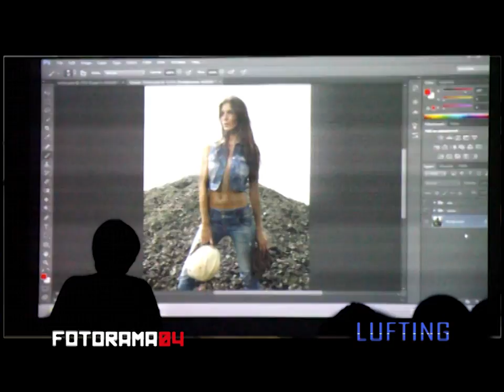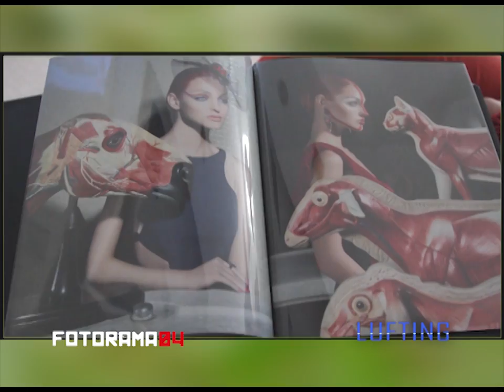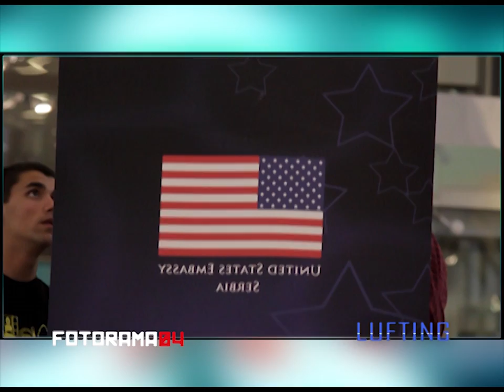LUFTING Fotorama04 1.deo - 11.06.2014.g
Retrospektiva: Fotorama 04 1. deo
Gosti emisije "LUFTING"  Marko Stamatovic predsednik foto kluba "Apolo" Kragujevac i ataše za kulturu ambasade Sjedinjenih Američkih Država Dru Giblin .
Najava:Exit 2014